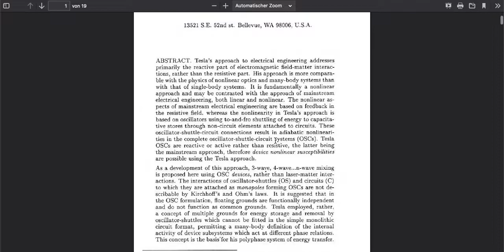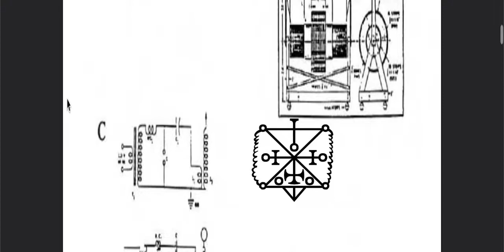OSE - Sigil of a Demon or a Tesla Circuit? Tartarian Technology?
This is unbelievable but this much coincidence seems impossible to me. Convince yourself.